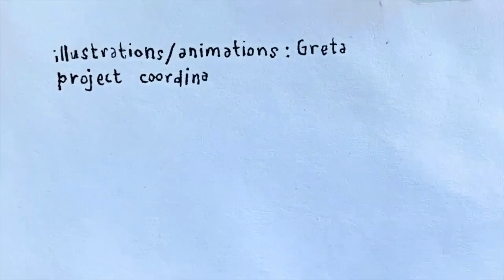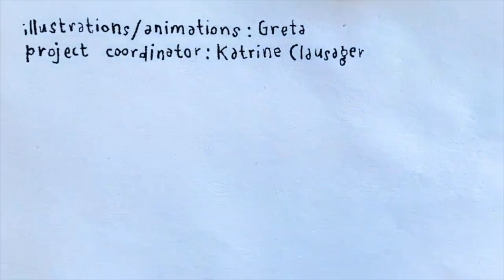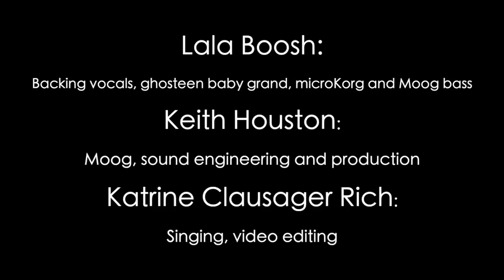Premiere 22nd September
It's Nick's birthday, we are celebrating with af tripple feature!

When I First Came To Town - Eirik Løvhaug, Camilla Mandii, Katrine Clausager Rich
Jennifer's Veil - Eirik Løvhaug, Troy Derego, Katrine Clausager Rich, video by Lavinia

And a surprise - something very close to the heart from Lala Boosh, Keith Houston and well... Katrine Clausager Rich. I am all over this premiere today..

The Vortex goes a little crazy around a certain date in September, and have been working on a bundle of lovely presents for this guy that we love and like to follow around.

Vortex Birthday Frenzy 2022
Project coordinator: Katrine Clausager Rich
Birthday graphics: Greta